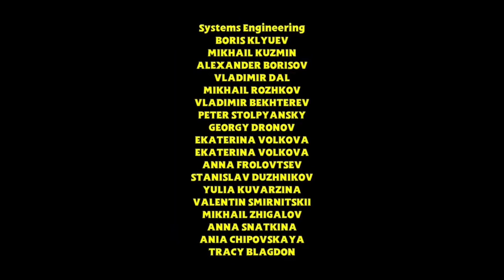Thomas the Tank Engine - The First Great - Credits